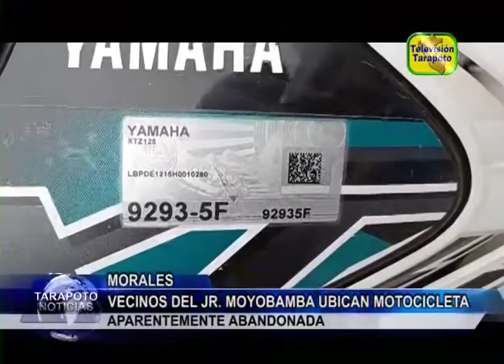Vecinos del Jr. Moyobamba ubican motocicleta aparentemente abandonada